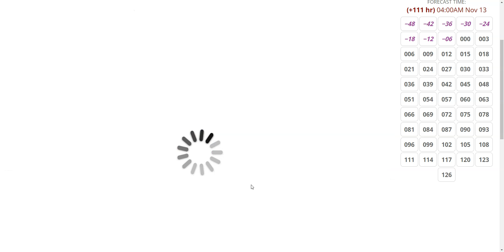Eta Approaching Florida Keys - Flooding and Strong Winds Likely for Several Days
Please note that these posts do NOT necessarily reflect the official forecasts of the National Hurricane Center, and should not be interpreted as such. While tropical storms exist in the Atlantic, official NHC information is available Please refer to the NHC when making decisions, and heed the advisories and evacuation statements of your local National Weather Service Office and emergency management officials.

Dr. Levi Cowan creates videos and blogs pertaining to tropical cyclones, primarily hurricanes in the Atlantic Ocean. Posts occasionally concern other, non-tropical weather events around the world. Levi has a Ph.D. in meteorology from Florida State University.